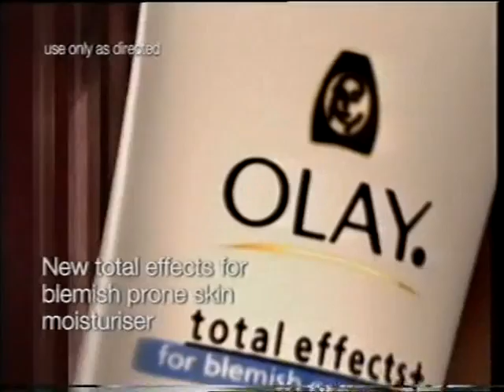Olay advertisement 2006